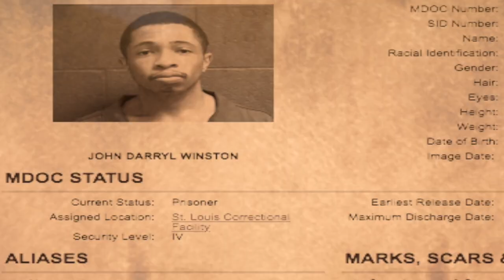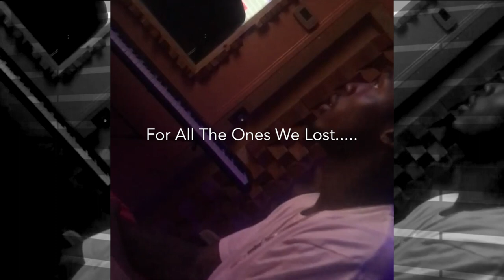Just Jones - We Ball (Freestyle) shot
Follow the Channel on IG: @DopeFilms313